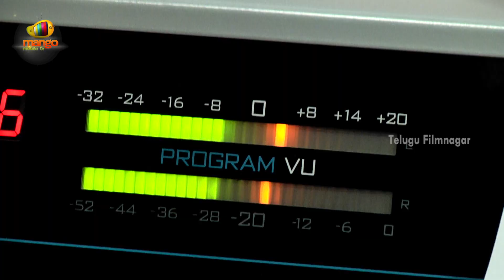Anaganaga O Premakatha Title Song Launch | Ashwin J Viraj | Ridhhi Kumar | Telugu FilmNagar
Anaganaga O Premakatha Title Song Launch on Telugu FilmNagar. AnaganagaOPremakatha 2018 latest Telugu movie ft. Ashwin J Viraj, Riddhi Kumar and Kasiviswanath. Directed by Pratap Tatamsetti. Music by KC Anjan. Produced by K L N Raju under Thousand Lights Media Pvt Ltd.

Anaganaga O Premakatha Title Song Details:
Singers: Rahul Nambiar and Lipsika
Lyricist: Shreemani
Presented by K Satish Kumar
Produced by KLN Raju
Directed by Pratap Tatamsetti
Cinematography: Edurolu Raju
Edited by Marthand Venkatesh
Banner: 1000 Lights Media